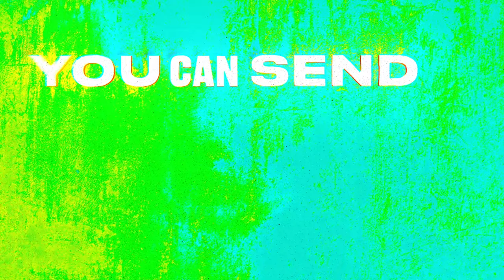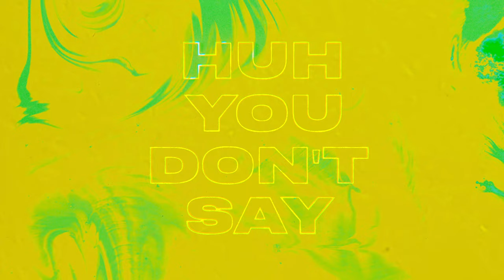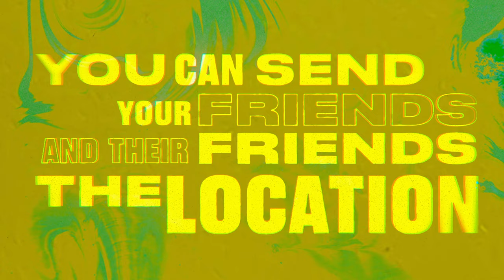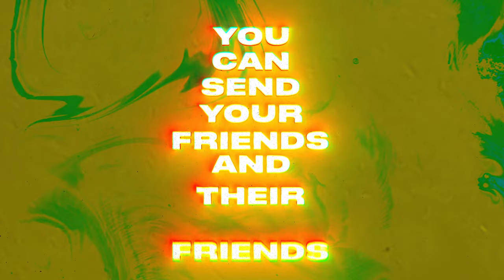Banx & Ranx (feat. Zach Zoya) - After Party (Just Dance) (Official Visualizer)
Connect with Banx & Ranx